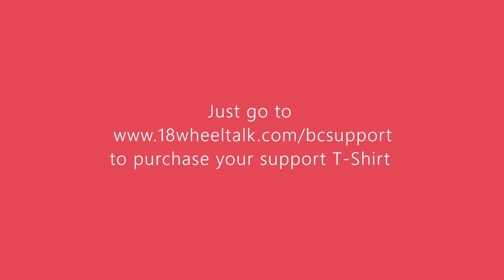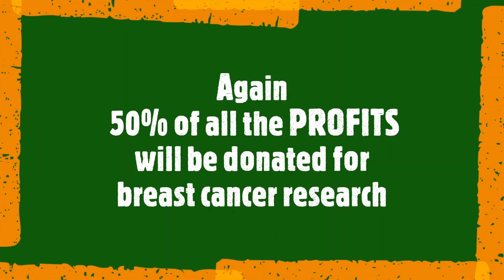18WT #075: Best Of 18 Wheel Talk From August 2021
Episode #075:
We revisit a pervious episode from August 2021. Enjoy!
Patrick interrupts to tell her that she looks fuzzy, so we time out for laughter and camera cleaning. So anyway, she says…she likes to cook and do Sunday dinners. You know when the kitchen door closes, and the pugs are in the kitchen with her and everyone else is outside. She is happy and cooking or baking. As Patrick says, Janet loves to cook, when the door closes, Janet is in her happy place. When Janet is in her happy place Patrick is nowhere to be found. Sometimes even the pugs cannot be there. He kicks them out. If he cannot be there they cannot! She insists that the pugs know their spots.

Sometimes they have company and Janet enjoys it. Sometimes she cooks brunch, sometimes it is dinner. The other day she did what Patrick and the family called “Mini-Thanksgiving.” She had a shoulder pork roast, a really nice one and as she says, you cannot just open a box of potatoes with meat that nice and call it a meal. You have to actually cook.

  So, they continue and explain that if it is brunch, she usually does like pancakes, eggs, bacon (Patrick throws in, like a nine-course meal), sometimes hashbrowns or waffles. He says if he cannot get everything on one plate it is a mini-Thanksgiving (she interrupts and says he is happy) he says no Janet made too much food.

50% of all the profits from our BCA merch will be donated to Breast Cancer Research at the end of October.